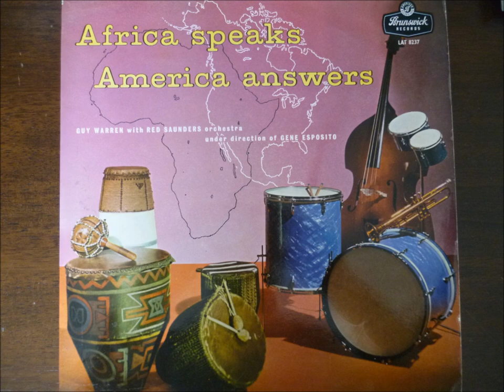Guy Warren - Chant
Second track on side two of Warren's first solo album, Africa Speaks ... America Answers
With Gene Esposito and his band as well as drummer Red Saunders
Only got the UK issue - the cover for the US one is much better